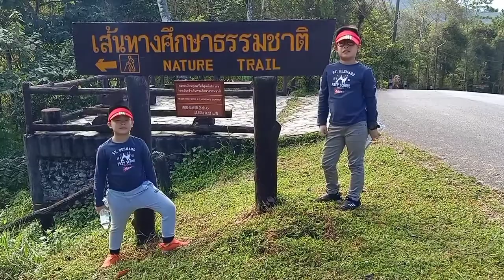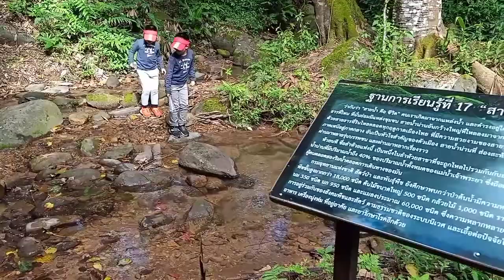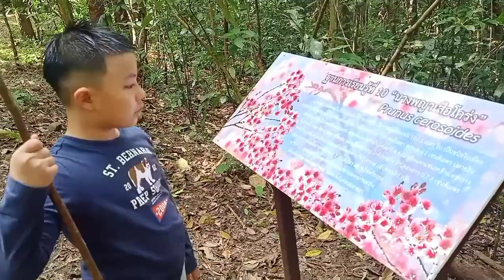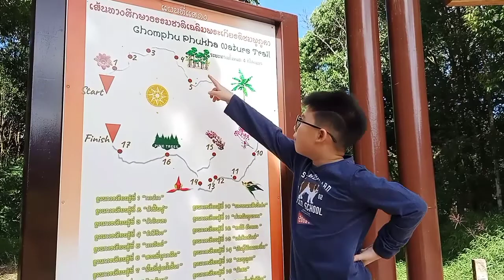EP.73 เดินป่า 4 กม. 4 ชม. ดอยภูคา จ.น่าน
เดินป่า 4 กม. 4 ชม.
เส้นทางศึกษาธรรมชาติ
อุทยานแห่งชาติดอยภูคา
อ.ปัว อ.บ่อเกลือ จ.น่าน

Thai Christian Saphanluang School TCSS
Grade 2 and Grade 3

นักเรียนชั้น ป.2 และ ป.3
โรงเรียนไทยคริสเตียนสะพานเหลือง